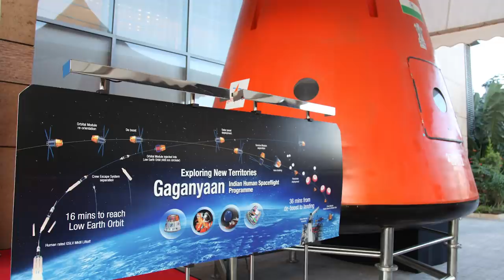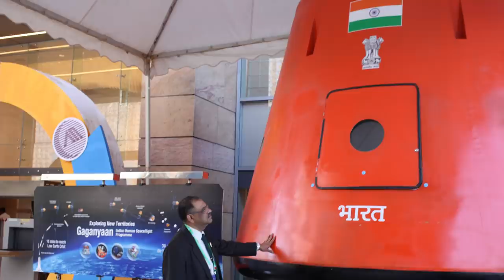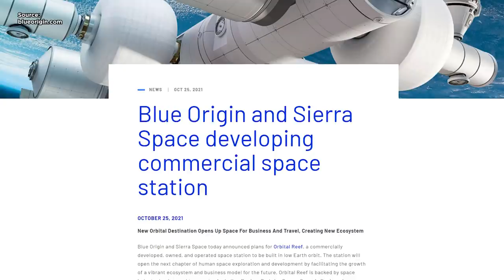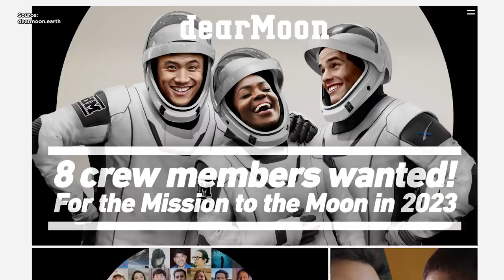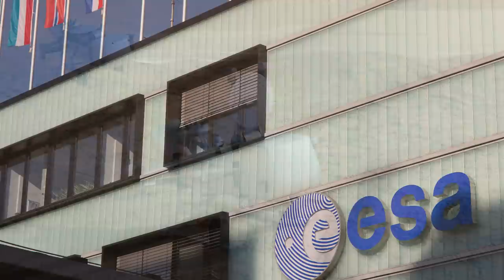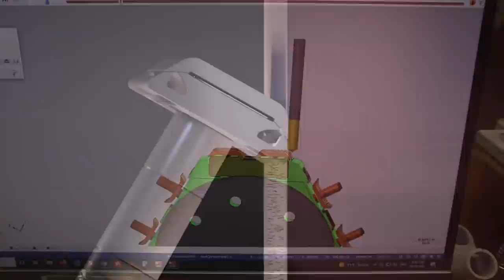Why the New Space Race is More Insane than Ever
Select videos courtesy of the AP Archive